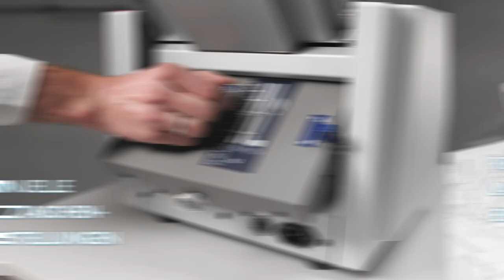Show Reel 2022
Ein kurzer Einblick in meine Arbeiten aus dem Jahr 2022.
Robert Barth Produzent für Video, Musik, Sound Design und Animation.
Immer mit dem ganzheitlichen Ansatz, den Fokus auf Bild, Ton und grafische Elemente des Films zu haben.
Für die Herstellung von Videos im Bereich von Produktvideos, Imagevideos, Impressionsvideos, Interviews, Erklärvideos, Onlinekurse, etc. für Unternehmen in der Region Remstal, Schwäbisch Gmünd, Schorndorf, Aalen, Göppingen bin ich ein guter Anpsrechpartner. Besuchen sie gerne meine Website oder melden Sie sich bei mir.